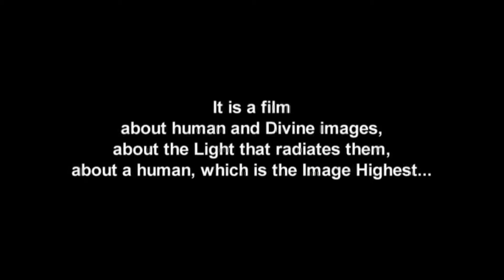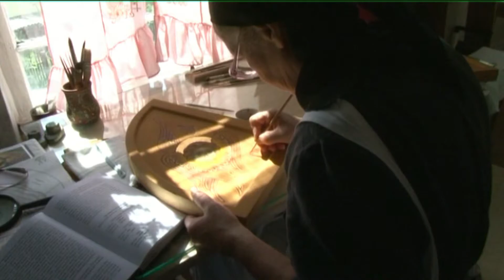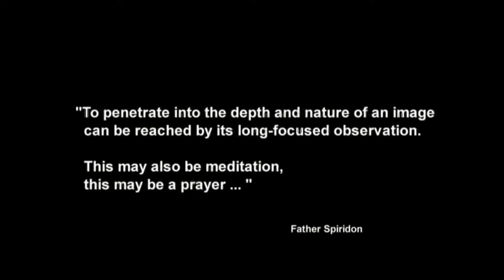Trailer for documentary film "In the Light of the Icons" by Zdeněk N. Bričkovský